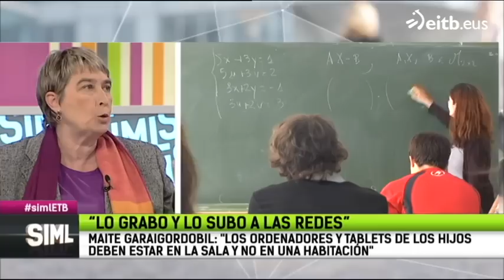'Sufrí bullying y youtube me ayudó a superarlo'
La youtuber Aizea Gallagher muestra su punto de vista sobre las tecnologías. Destaca que si su caso se hubiera difundido por las redes, todo hubiera sido diferente.